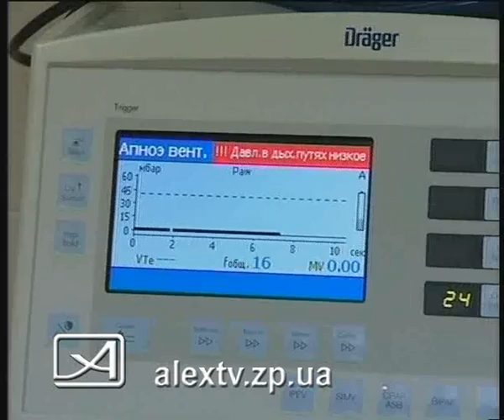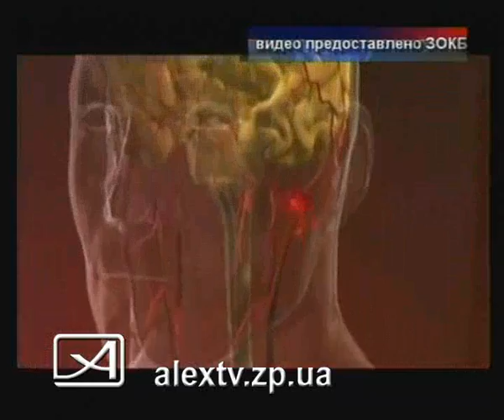20 10 11 инсульт